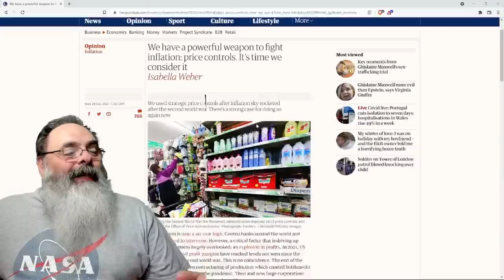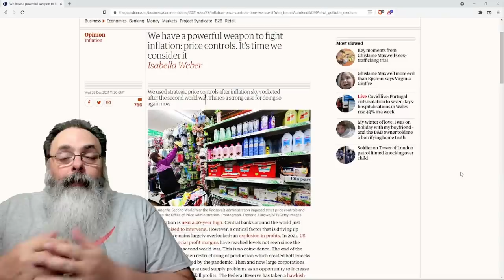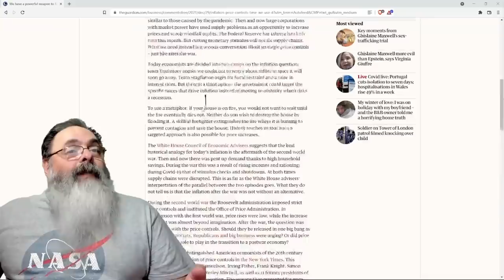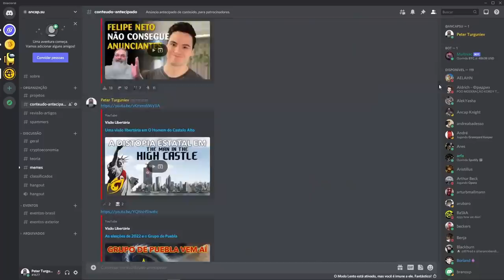Repórter cogita congelamento de preços para resolver inflação na Inglaterra